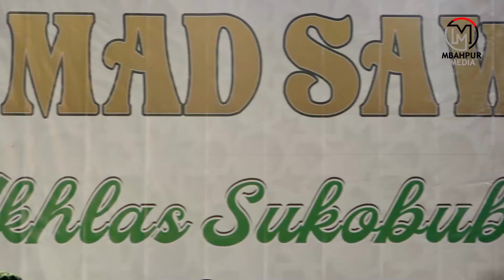Maulid Nabi bersama Habib Hilmy Basuroh & Al Murtasyida Batangan Pati